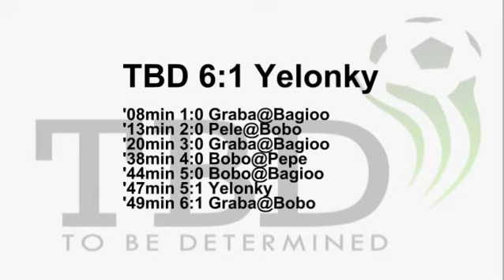20101024 TBD 6:1 Yelonky, VII kolejka, I Liga Bemowska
Punktują:
'08min 1:0 Graba@Bagioo
'13min 2:0 Pele@Bobo
'30min 3:0 Graba@Bagioo
'38min 4:0 Bobo@Pepe
'44min 5:0 Bobo@Bagioo
'47min 5:1 Yelonky
'49min 6:1 Graba@Bobo